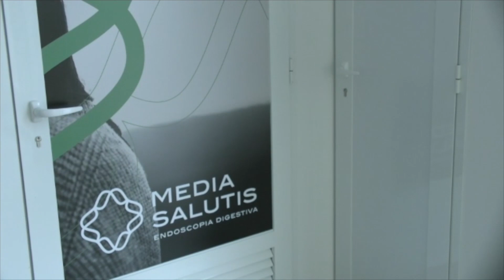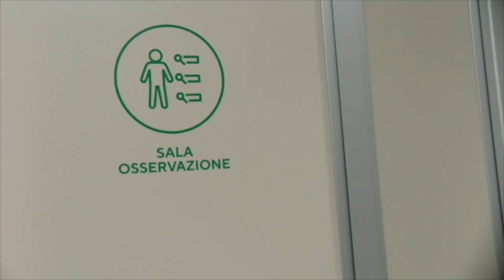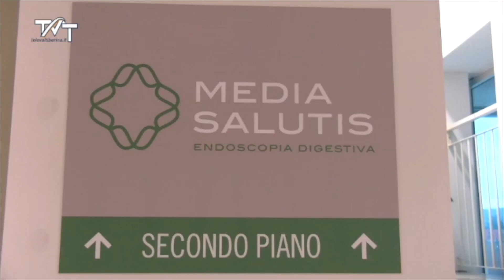Ad In Primo Piano Cesaroni e Fratini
TornaIn Primo Piano. Ospiti del programma condotto da Michele Tanzi, Marco Cesaroni (Tiferno Pallacanestro) e Marco Fratini (Gastroenterologo Media Salutis)